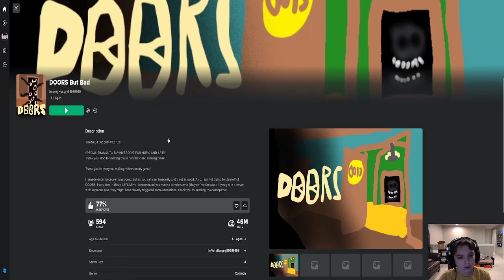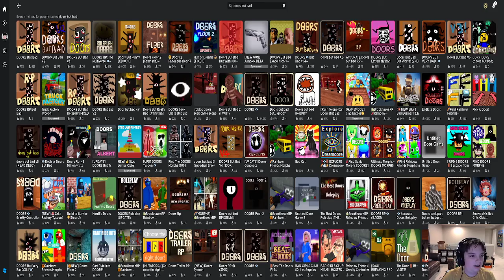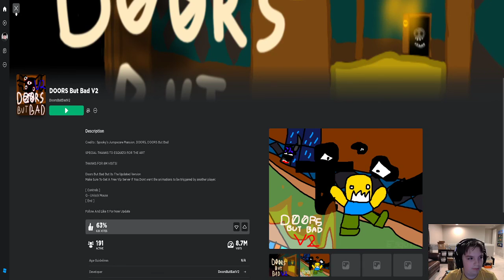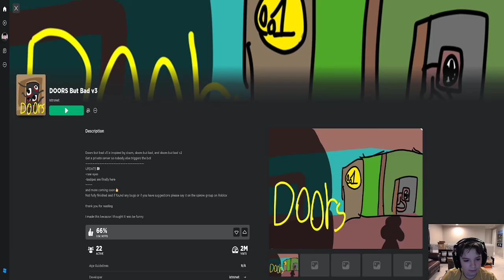Doors but bad is interesting... (v1, 2, and 3)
This is my first YouTube vid, so I hope you viewers like it!
I played 3 Doors but bad games, had fun and beat one.